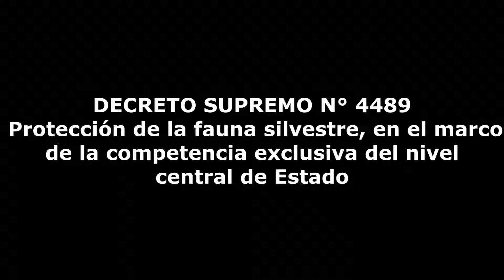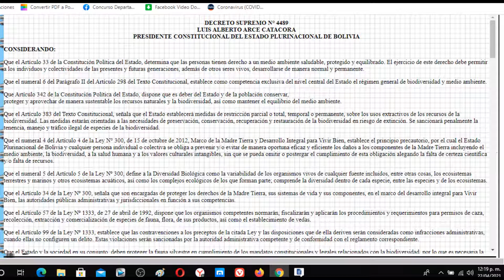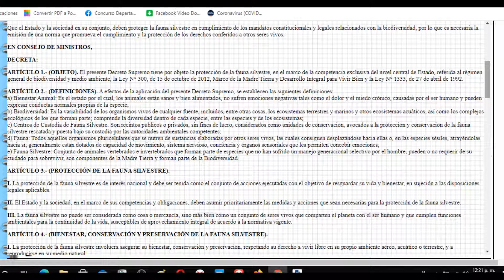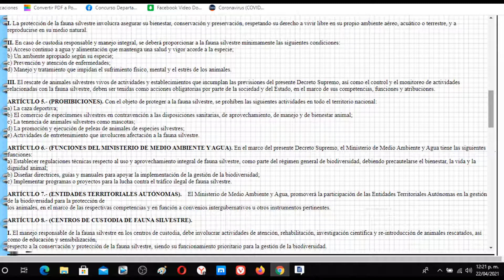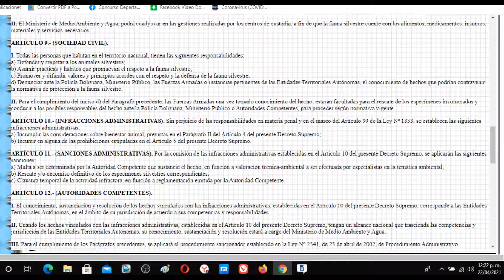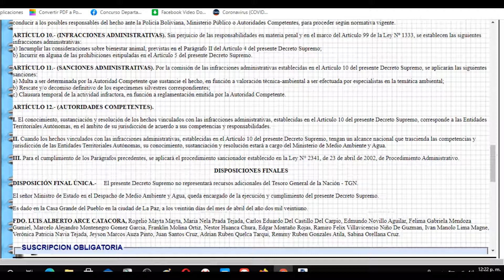DECRETO SUPREMO N° 4489 - Protección fauna silvestre competencia exclusiva de nivel central d Estado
ARTÍCULO 1.- (OBJETO). El presente Decreto Supremo tiene por objeto la protección de la fauna silvestre, en el marco de la competencia exclusiva del nivel central de Estado, referida al régimen general de biodiversidad y medio ambiente, la Ley N° 300, de 15 de octubre de 2012, Marco de la Madre Tierra y Desarrollo Integral para Vivir Bien y la Ley N° 1333, de 27 de abril de 1992.

ARTÍCULO 2.- (DEFINICIONES). A efectos de la aplicación del presente Decreto Supremo, se establecen las siguientes definiciones:
a) Bienestar Animal: Es el estado por el cual, los animales están sanos y bien alimentados, no sufren emociones negativas tales como el dolor y el miedo crónico, causadas por el ser humano y pueden expresar conductas normales propias de la especie;
b) Biodiversidad: Es la variabilidad de los organismos vivos de cualquier fuente, incluidos, entre otras cosas, los ecosistemas terrestres y marinos y otros ecosistemas acuáticos, así como los complejos ecológicos de los que forman parte; comprende la diversidad dentro de cada especie, entre las especies y de los ecosistemas;
c) Centros de Custodia de Fauna Silvestre: Son recintos públicos o privados, sin fines de lucro, considerados como unidades de conservación, avocados a la protección y conservación de la fauna silvestre rescatada y puesta bajo su custodia por las autoridades ambientales competentes;
d) Fauna: Todos aquellos organismos pluricelulares que se nutren de sustancias elaboradas por otros seres vivos, las cuales consiguen desplazándose hacia ellas o, en las especies sésiles, atrayéndolas hacia sí; generalmente están dotados de capacidad de movimiento, sistema nervioso, conciencia y órganos sensoriales que les permiten concebir emociones;
e) Fauna Silvestre: Conjunto de animales vertebrados e invertebrados que forman parte de especies que no han sufrido un manejo generacional selectivo por el hombre, pueden o no requerir de su cuidado para sobrevivir, son componentes de la Madre Tierra y forman parte de la Biodiversidad.